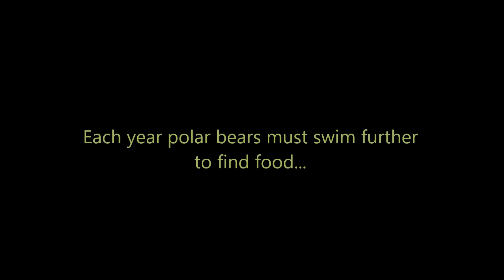Animated Polar Bear Short Film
A short animated film on the effects of global warming/climate change on certain ecosystems. Thanks to @BlueBiscuits03 for the video!